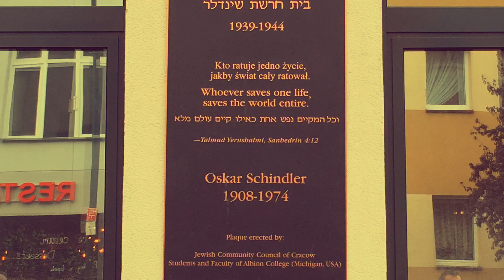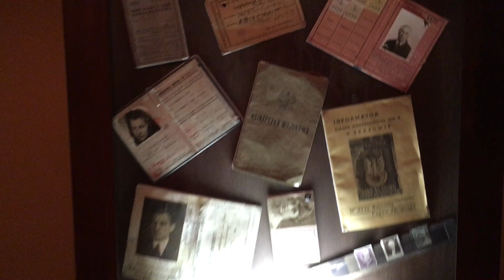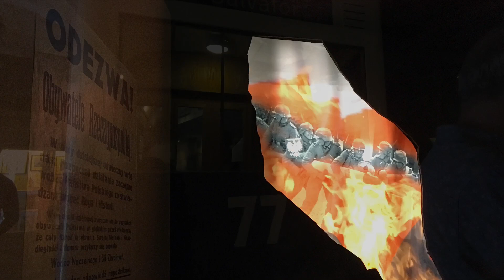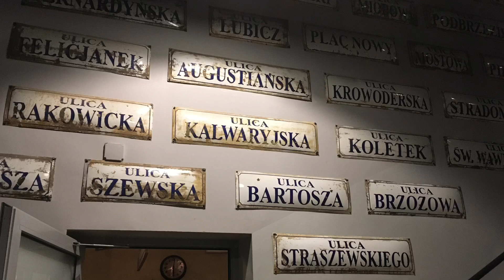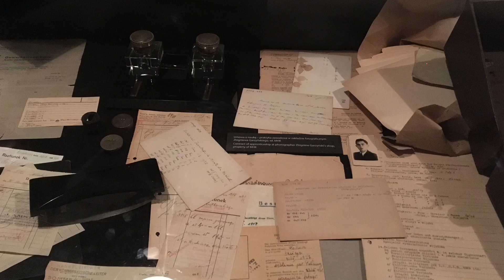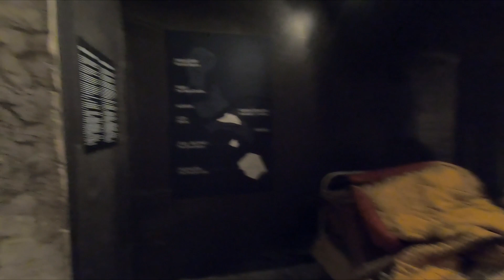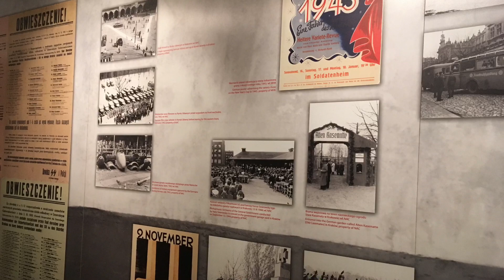Cracovie en Pologne 🇵🇱 #2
Aujourd’hui 14 juillet des orages sur Cracovie...
Après vous avoir fait découvrir une spécialité locale je vous propose la visite d’un musée retraçant l’occupation allemande entre 1939 et 1945. Ce musée se situe sur l’ancien site de l’usine d’Oskar Schindler.